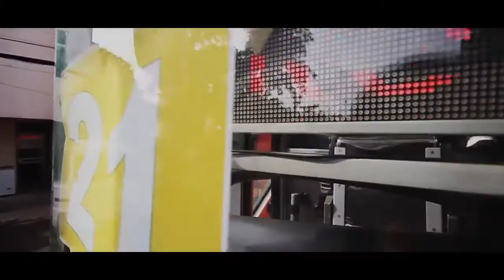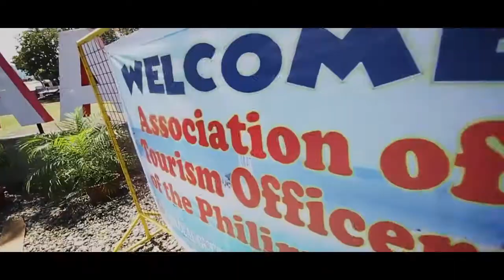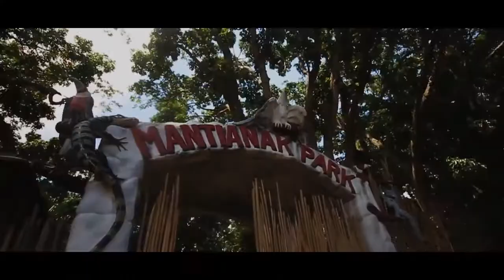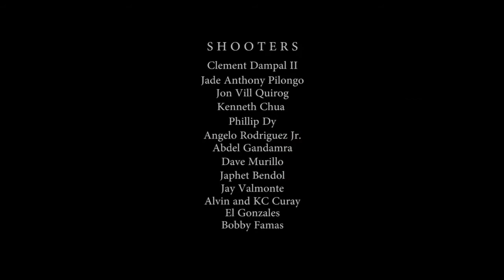ATOP NATIONAL CONVENTION HIGHLIGHTS PART ONE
More than 900 delegates coming from all 17 regions are in Misamis Oriental as they have celebrated the 19th Association of Tourism Officers of the Philippines (ATOP) National Convention at the Limketkai Luxe Hotel in Cagayan de Oro City.

Video by Camera Club of Cagayan de Oro